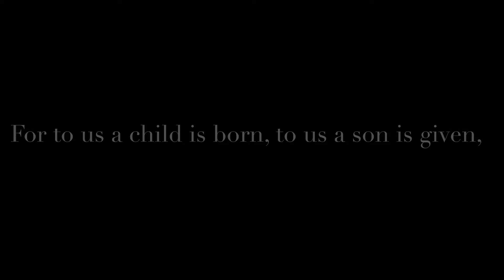Isaiah 9 6